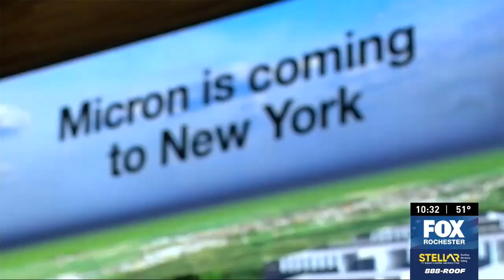U.S. government approves $6.1B award for semiconductor chip facilities in New York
A groundbreaking announcement Tuesday has set the stage for a transformative era in semiconductor development across Central and Western New York, with a new chip facility near Syracuse poised to significantly impact the regional economy.